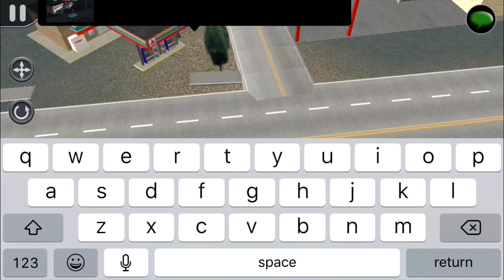Trainz Driver 2 Build Time lapse. Episode: 1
This is the first video on a new route that I am making for Trainz driver 2.